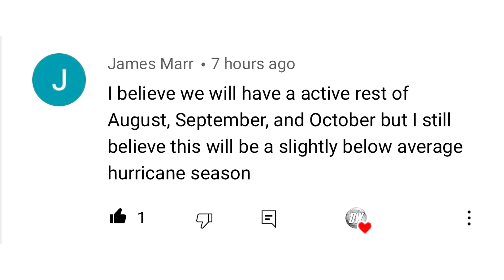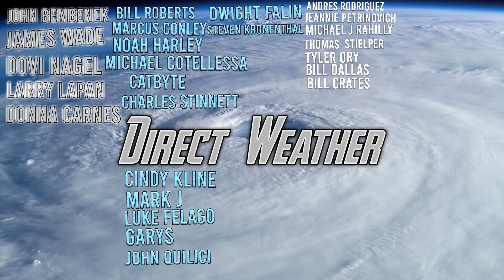When To Expect Your First Freeze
We will be going layer by layer in 15 day increments to find out when you can (on average) expect your first Freeze of the season!

We do this video every year and it's always one of my favorites to do!